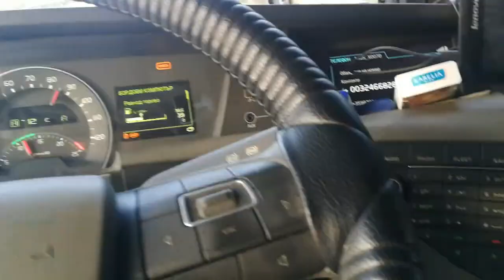От Ватерло нагоре